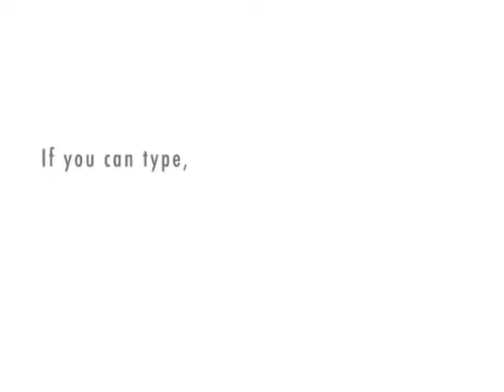Bob and Sue Assessment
Bob and Sue discussing their different reactions to assessment.